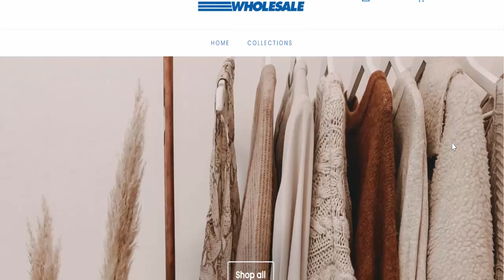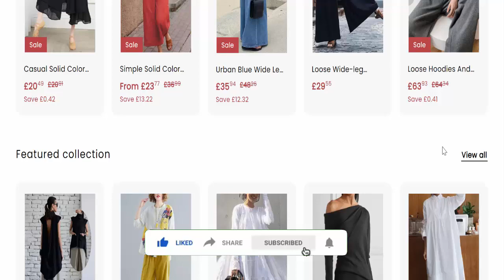Planter Box Wholesale Reviews (Apr 2023) [ with 100% Proof ] ⚠️ Is Planterbox.store SCAM or LEGIT?⚠️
Planter Box Wholesale Reviews (Apr 2023) [ with 100% Proof ] ⚠️ Is Planterbox.com SCAM or LEGIT ?⚠️😲

Do you want to know about Planterbox Reviews? Watch this video till end because in this video you will get to know about the legitimacy of the website. Friends, this is not our website. In case, If you have experienced any fraud over this website then watch this unbiased review video till the end, We will share the way to get your money back.
Product Review